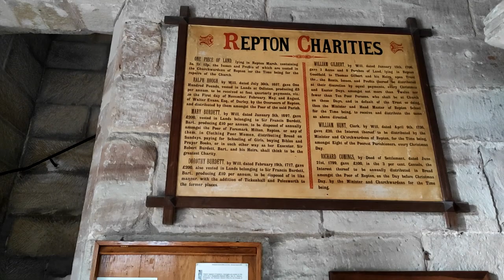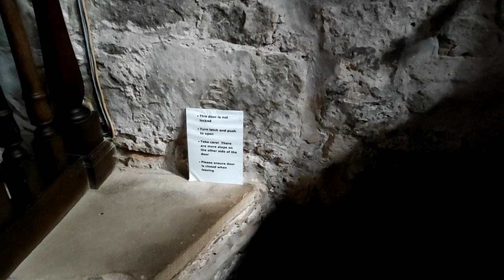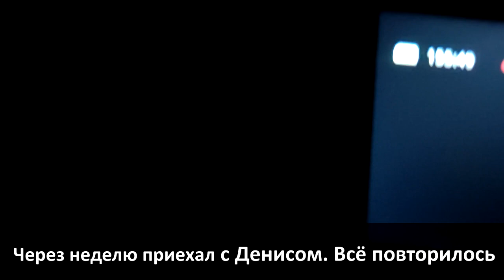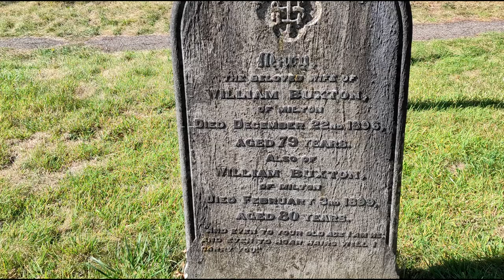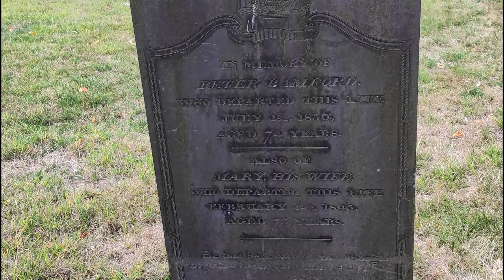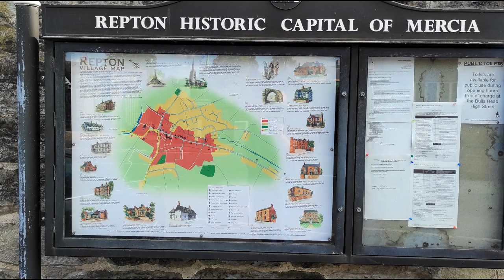Мистические события в склепе церкви Рептон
Церковь Св.Вистана. Рептон. Англия. Съёмка 1 и 12 Сентября 22 года.
Необьяснимые мистические события произошли со мной при видео съёмки в склепе церки рептона. История так история.
00:00 Немного из истории Церкви Рептона
03:18 Убийство короля
05:53 Необьяснимая мистика в склепе церви
12:56 Вторжение Данов ( викингов ) и современные раскопки

Аббатство Рептон было англо-саксонским бенедиктинским аббатством в Дербишире , Англия. Основанное примерно в 600 году нашей эры, аббатство было двойным монастырем , общиной монахов и монахинь. Двое из тридцати семи королей Мерсии были похоронены в склепе аббатства. Аббатство было заброшено в 873 году, когда Рептон был захвачен вторгшейся Великой языческой армией.
Мне было интересно посетить склеп, крипту. Так ка в прошлый раз, когда я был тут 2 года назад, он был закрыт.
Склеп был построен в начале 8 века; он был построен над источником и, как полагают, первоначально был баптистерием .
Он был превращен в мавзолей короля Мерсии Этельбальда при его жизни. Король Виглаф и его внук Святой Вигстан (в честь которого названа более поздняя церковь) также были похоронены в склепе.
Считается, что царские тела были сначала закопаны в землю для разложения, прежде чем их кости были захоронены в склепе.
После погребения святого Вигстана склеп стал местом паломничества.  Однако после вторжения датчан (викингов) тело святого Вигстана было вывезено вместе с бегущими монахами.  Позже он был возвращен, но король Кнут снова удалил останки святого Вигстана в 10 веке; их перезахоронили в аббатстве Ившем в Вустершире .
Как и о многих мерсийцах того периода, о Вигстане известно очень мало. Он был сыном Вигмунда и Эльфледы , потомков королей Мерсии, Виглафа и Кеолвульфа I соответственно. Вигмунд, согласно Croyland Chronicle , умер от дизентерии раньше своего отца короля Виглафа, сделав Вигстана наследником королевства Мерсия . Однако, когда Виглаф умер в 839 году, Вигстан отказался от королевского сана, предпочтя вместо этого религиозную жизнь и монашеские ордена. Вместо этого королем стал Беортвульф , возможно, двоюродный дед Вигстана. Уильям Малмсбери утверждает, что сын Беортвульфа, Беортфрит, хотел жениться на овдовевшей матери Вигстана, Эльфлед, но Вигстан запретил союз, поскольку они были слишком близко связаны.  В качестве мести Беортфрит отправился навестить молодого короля якобы с миром, но, когда они поприветствовали друг друга, он ударил Вигстана по голове древком своего кинжала, и его слуга пронзил его своим мечом.
Беортфрит, сын Беортвульфа, короля Мерсии, несправедливо казнил своего двоюродного брата святого Вигстана в июньские календы [1 июня], накануне Пятидесятницы. Он был внуком двух королей Мерсии; его отец, Вигмунд, был сыном короля Виглафа, а его мать,
Эльфлед, дочь короля Кеолвульфа. Его труп был перенесен в знаменитый в те времена монастырь под названием Рептон и похоронен в могиле его деда, короля Виглафа. Не было недостатка в чудесах с неба, свидетельствующих о его мученической смерти; ибо столб света вознесся к небу от места, где был убит невинный святой, и оставался видимым для жителей этого места в течение 30 дней.

В 865 году отдельные отряды объединились под одним командованием и вторглись в Англию, чтобы завоевать её.
Войска состояли в основном из скандинавов Дании, поэтому они вошли в историю как Великая Датская армия или Великая армия викингов (Англосаксонская хроника называет её Великой языческой армией). Вторжение армии длилось 14 лет и закончилось завоеванием трёх из четырёх английских королевств: Восточной Англии, Нортумбрии и Мерсии. Король четвёртого – Уэссекса – Альфред сумел остановить экспансию скандинавов: в 878 году он разбил их наголову в битве у Эдингтона. После этого Англия была поделена между датчанами и англосаксами. У англосаксонских королей ушло несколько десятилетий, чтобы вернуть контроль над страной.
В 1974–1988 годах на территории церкви святого Вигстона в Рептоне (Дербишир, Англия) обнаружили несколько массовых погребений. В одной из более ранних англосаксонских построек обнаружили останки минимум 264 людей. 80% костей принадлежали мужчинам, большинству из которых было от 18 до 45 лет. Несколько костей сохранили следы травм. Среди останков нашли скандинавское оружие и другие предметы, в том числе топор, несколько ножей, а также пять серебряных пенни 872–875 годов.
Погребения связаны с Великой языческой армией. На это указывали не только находки, но и письменные свидетельства, согласно которым датчане оставались на зимовку в Рептоне в 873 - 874 году.  К концу IX века относятся кости всех погребённых, они связаны с Великой армией.